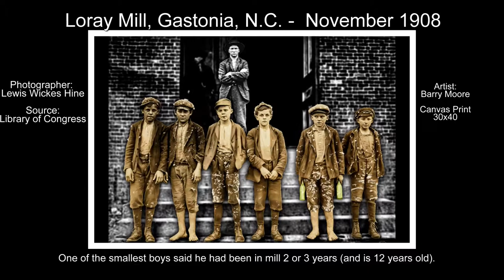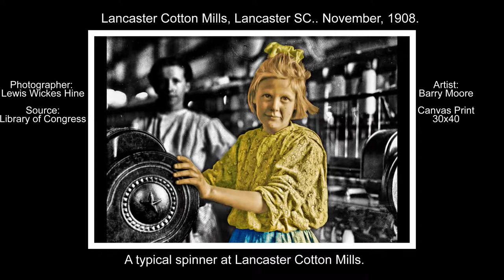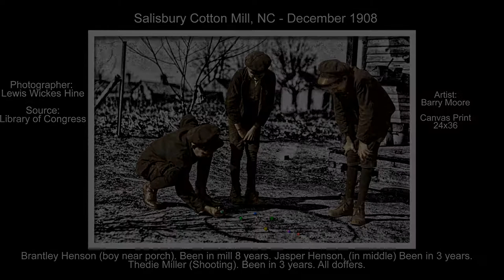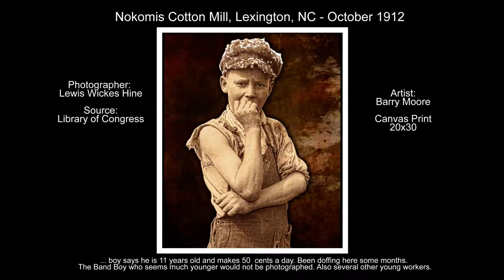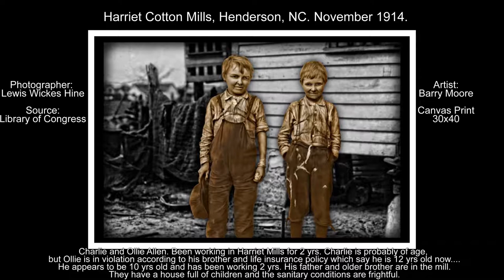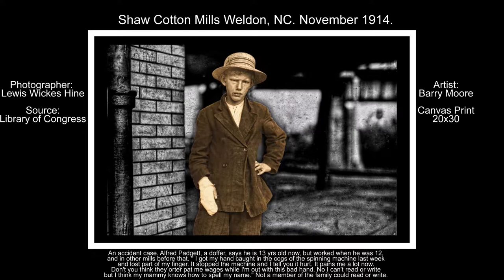The Mill Kids Series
Images of Lewis Wickes Hine that I digitally modified to exhibit. All are printed on canvas. These are of mill children that worked in the cotton mills in the south before child labor laws were enacted.